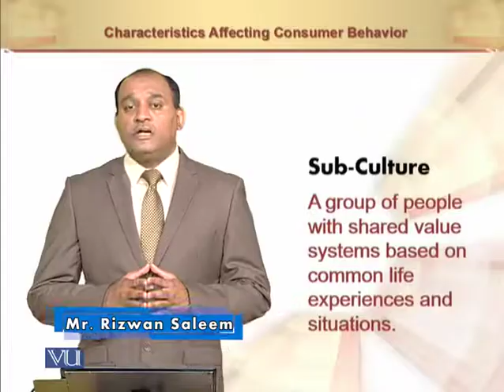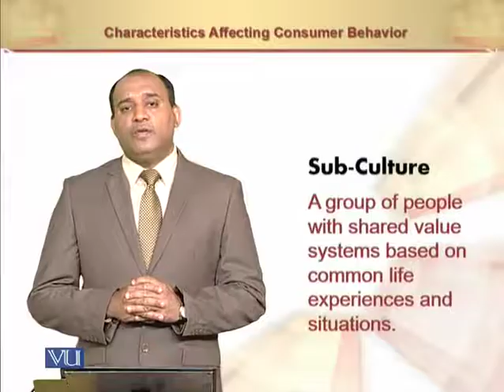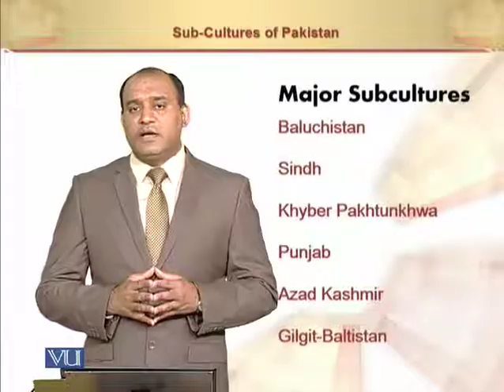Cultural factors II | Principles of Marketing | MGT301_Topic058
Cultural factors II
by Mr. Rizwan Saleem